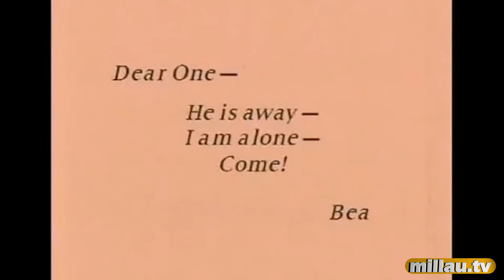La Lanterne Magique de Millau n°2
Dans ce deuxième épisode de la Lanterne Magique de Millau. Nous allons à la rencontre d'un des premiers grand maîtres de l'animation en volume.